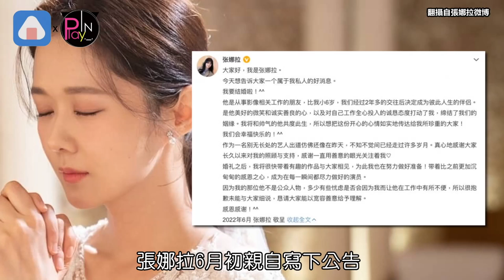張娜拉出嫁列“5要求”保護老公 婚前爆為這事氣炸喊告